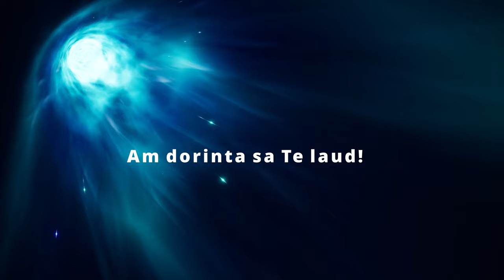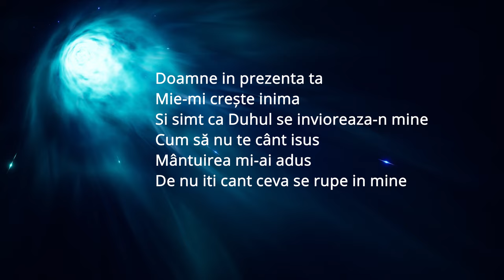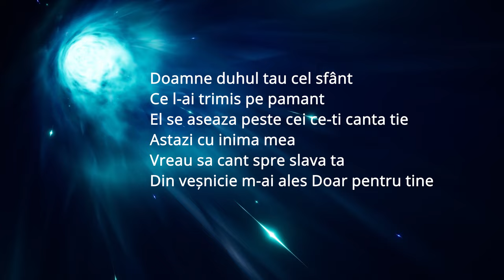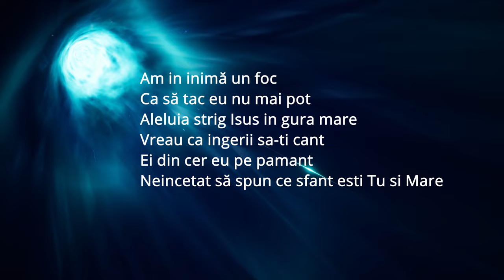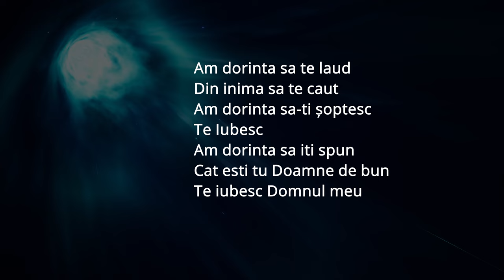✔️𝗡𝗲𝗴𝗮𝘁𝗶𝘃 ✔️- Am dorinta sa Te laud! - Marius din Barbulesti & Hicler din Murgeni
Instrumental - Am dorinta sa Te laud! - Marius din Barbulesti & Hicler din Murgeni (Negativ original)

⚠️𝐏𝐮𝐭𝐞𝐭𝐢 𝐬𝐚 𝐜𝐨𝐩𝐢𝐚𝐭𝐢, 𝐬𝐚 𝐫𝐞𝐩𝐨𝐬𝐭𝐚𝐭𝐢 𝐬𝐢 𝐬𝐚 𝐜𝐚𝐧𝐭𝐚𝐭𝐢 𝐬𝐩𝐫𝐞 𝐒𝐥𝐚𝐯𝐚 𝐋𝐮𝐢 𝐃𝐮𝐦𝐧𝐞𝐳𝐞𝐮 𝐭𝐨𝐚𝐭𝐞 𝐜𝐚𝐧𝐭𝐚𝐫𝐢𝐥𝐞 𝐝𝐞 𝐩𝐞 𝐚𝐜𝐞𝐬𝐭 𝐜𝐚𝐧𝐚𝐥 𝐝𝐞 𝐘𝐨𝐮𝐭𝐮𝐛𝐞

Versuri:

Doamne in prezenta ta
Mie-mi creste inima
Si simpt ca duhul se invioreaza-n mine
Cum sa nu te cant Isus
Mantuirea mi-ai adus
De nu iti cant ceva se rupe-n mine

Am dorinta sa te laud
Din inima sa te caut
Am dorinta sa-ti șoptesc
Te Iubesc
Am dorinta sa iti spun
Cat esti tu Doamne de bun
Te iubesc Domnul meu

Instrumental

Doamne duhul tau cel sfânt
Ce l-ai trimis pe pamant
El se aseaza peste cei ce-ti canta tie
Astazi cu inima mea
Vreau sa cant spre slava ta
Din veșnicie m-ai ales Doar pentru tine

Instrumental

Am in inimă un foc
Ca să tac eu nu mai pot
Aleluia strig Isus in gura mare
Vreau ca ingerii sa-ti cant
Ei din cer eu pe pamant
Neincetat să spun ce sfant esti tu si Mare